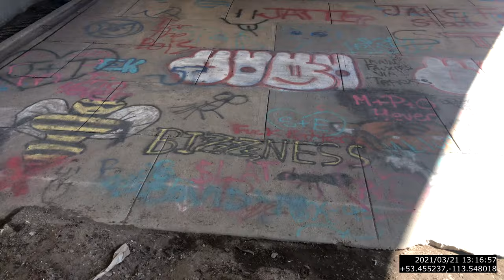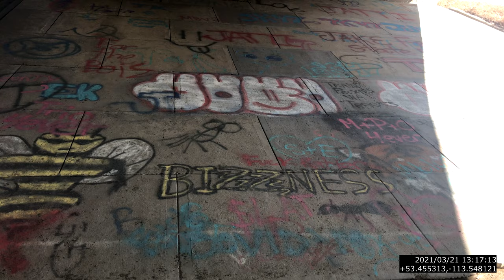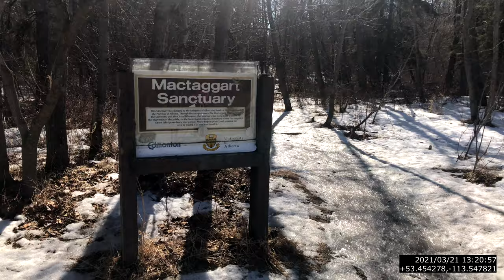4K Video - MacTaggart Sanctuary, Edmonton, Alberta, Canada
4K Video - MacTaggart Sanctuary, Edmonton, Alberta, Canada

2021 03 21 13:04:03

3840 x 2160 16:9 29.97 fps
118,418 kbps
32:29 minutes
(3 axis gymbal)